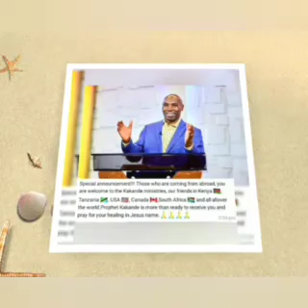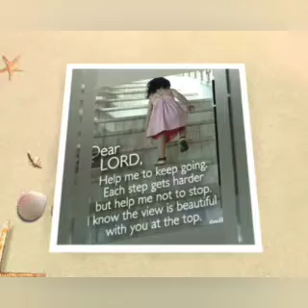Yesu asanila engalo👏👏👏-Fred Nkambwe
@THEKAKANDEMINISTRIES church music